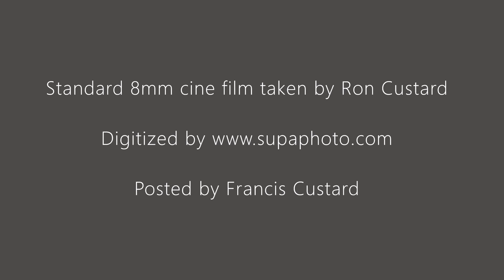Sunday 31st July 1966 - HURN CAR CLUB's "Autocross" at Corfe